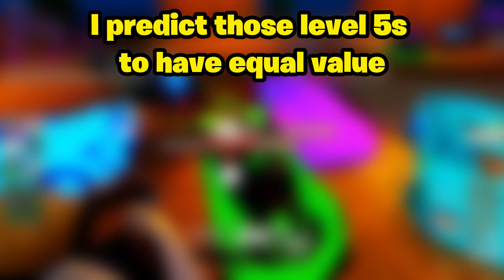What People OFFER for LEVEL 5 GREEN HYPERCHROME in Roblox Jailbreak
Seeing the offers on the hardest hyper chrome in Roblox Jailbreak. The highest offers ive seen in a while and I can't wait to show the trading island my other ones :).